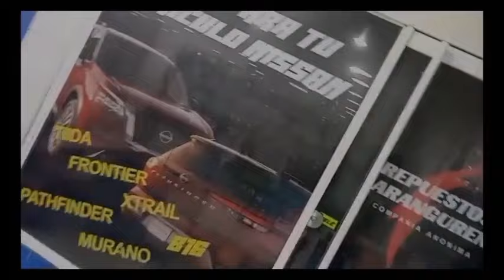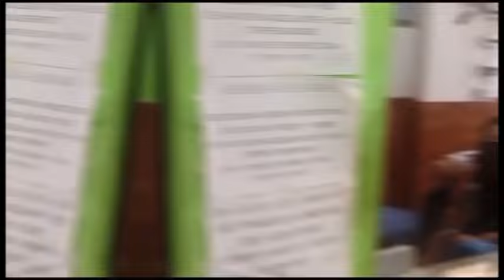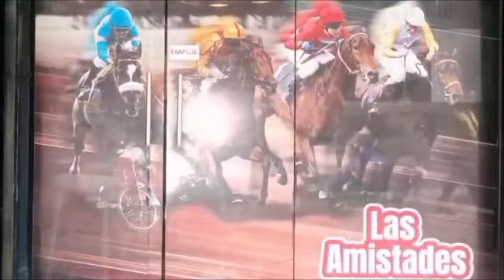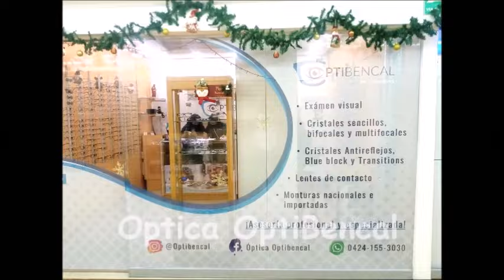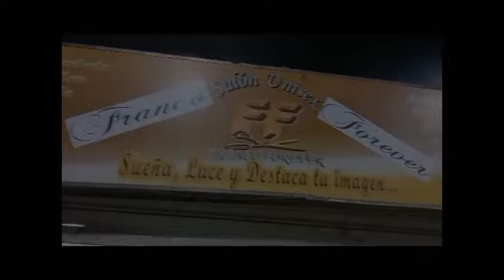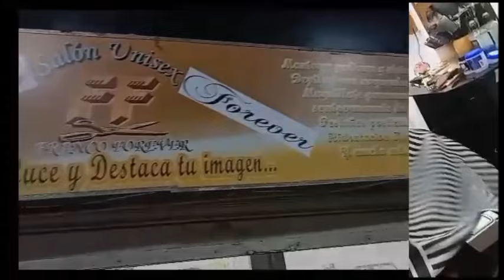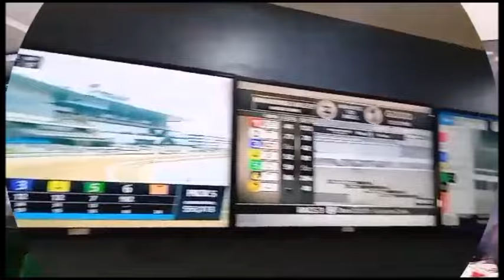Los Mejores Datos Para El 5 y 6 Los Tiene La Dupla Perfecta Para El Domingo 07/04, A Ganar...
ENTREVISTAS (AUDIO)

AGENTE DE JINETE ABRAHAM MOISES CARTAGENA JINETE JAIME LUGO

ENTRENADOR RAFAEL ALEMAN

AGENTE DE JINETE PROFESOR MANUEL VASQUEZ JINETE LEOMAR SANGRONIS

JINETE RAFAEL SOLANO

VIDEOS GUIAS: BRAVE YOLE Y SUPER PERIODISTA

A LIGAR EN GRANDE CON "LA DUPLA PERFECTA"